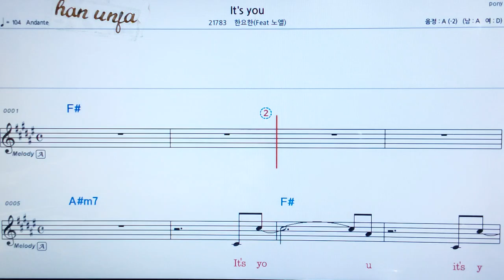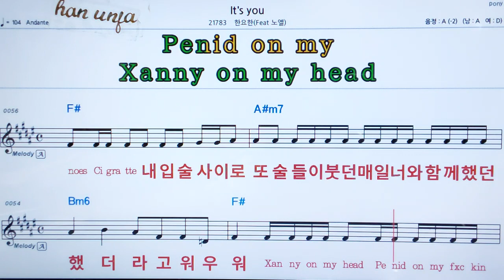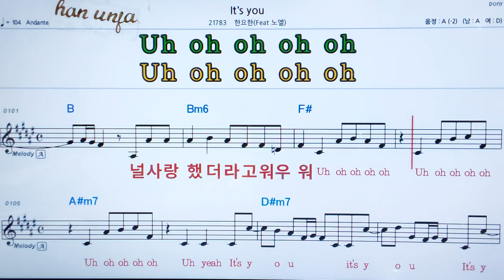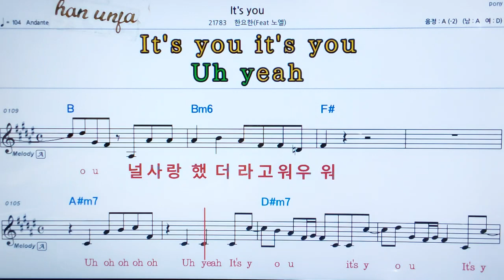💖It`s you/한요한*노엘 👍MR,가라오케 악보 코드 가사 ,Karaoke반주